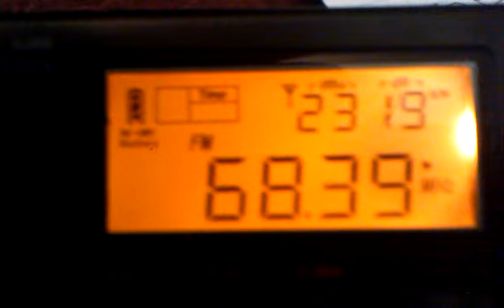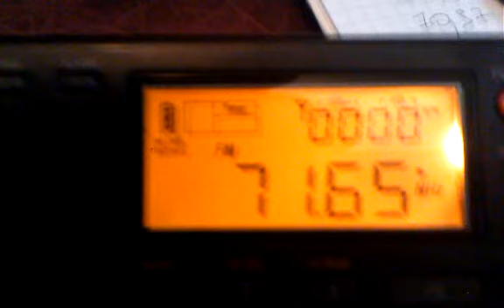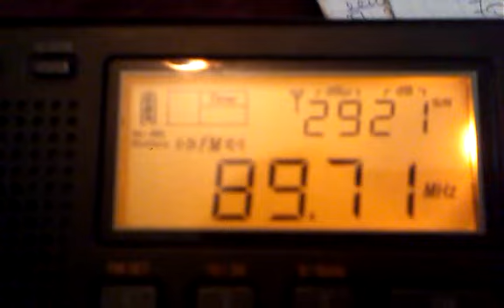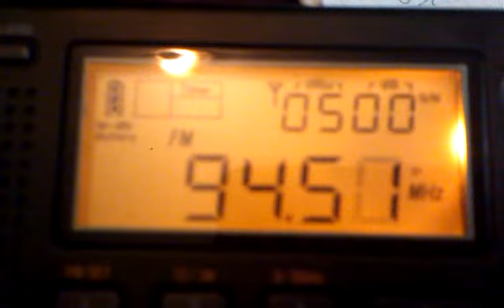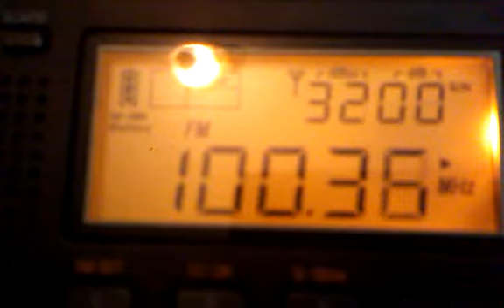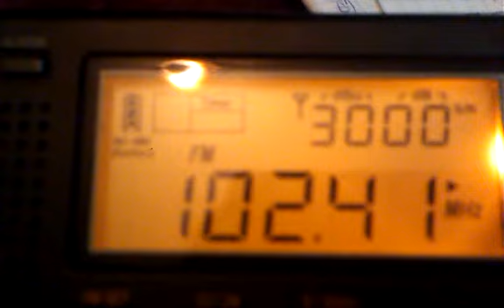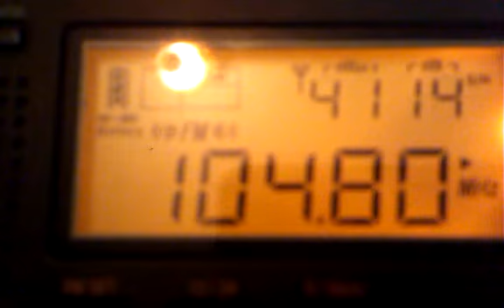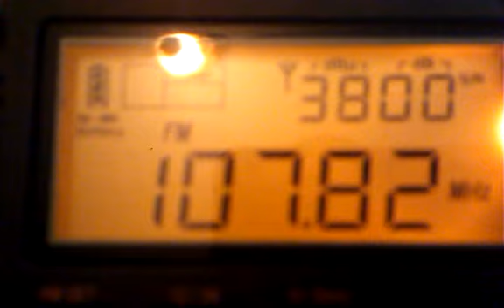tecsun 310 dx fm tropo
лето 2012 укв -фм+